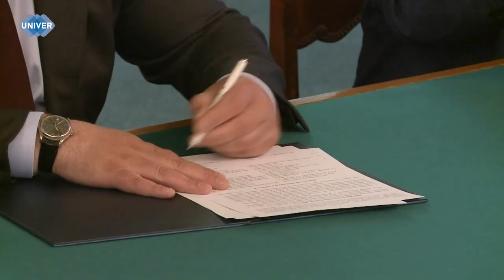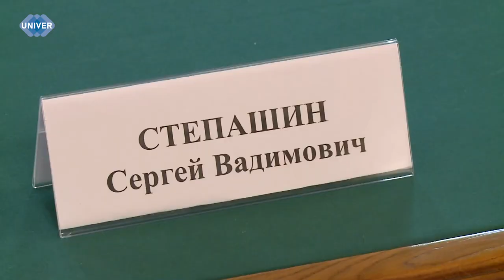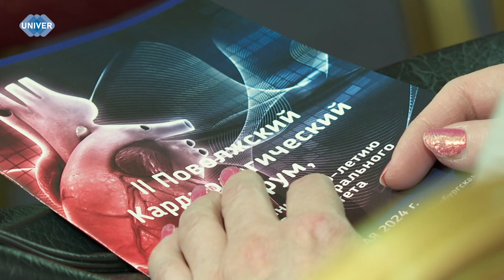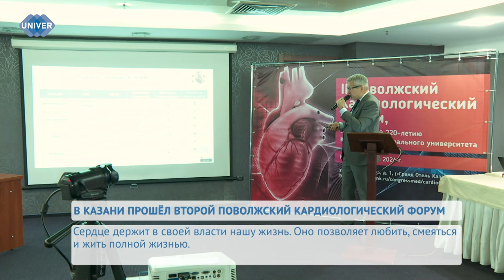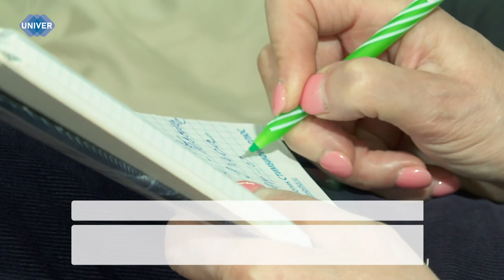UNIVERНОВОСТИ от 24.05.2024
24 мая состоялось подписание соглашения между Казанским федеральным университетом и Российским книжным союзом. Что будет реализовано в рамках  данного сотрудничества – расскажет моя коллега Аделина Абдрахманова.

Также 24 мая в «Гранд Отеле Казань» прошёл 2 Поволжский кардиологический форум, посвящённый 220-летию Казанского федерального университета. Целью данного мероприятия стало рассмотрение вопросов диагностики и лечения кардиоваскулярных заболеваний, обсуждение результатов клинических исследований и рекомендаций Российского кардиологического общества. Подробнее о прошедших событиях – в сюжете нашего корреспондента.

Уже не первый год модную индустрию обвиняют в загрязнении окружающей среды. Согласно данным экологов, ежегодно индустрия моды производит около 92 млн тонн отходов, а возможно, даже больше. О том, куда отправляется ненужная одежда и что с ней происходит, расскажем далее в сюжете.

Современное общество уже давно не удивить зданием, которое почти касается облаков, но как заставить такое архитектурно-строительное чудо стоять долгие-долгие годы? О тонкостях строительства расскажет наш эксперт.